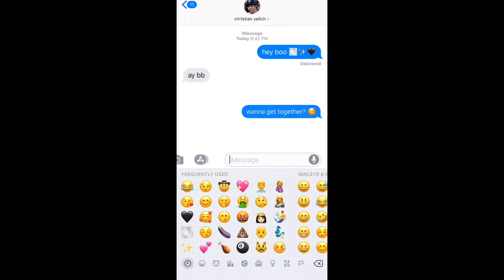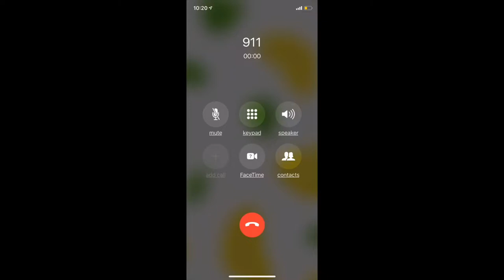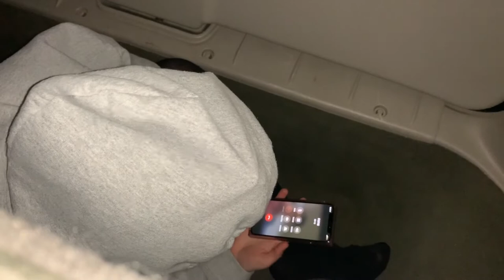Pete Davidson Stalks Ariana Grande and Christian Yelich *not clickbait*...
Definitely not a normal upload lol but my friends and I made this and I thought it was hilarious so I decided to upload it